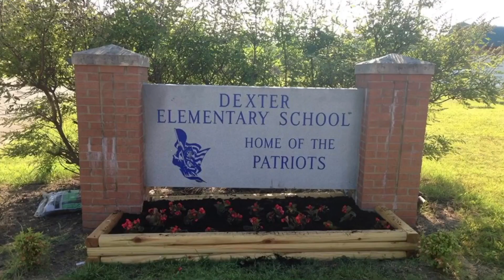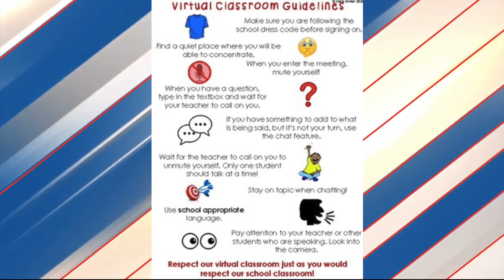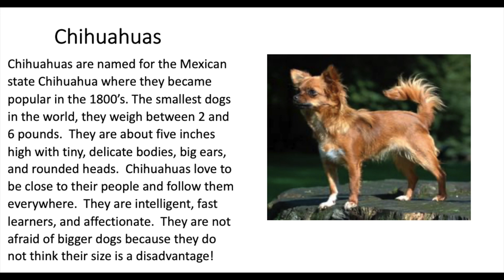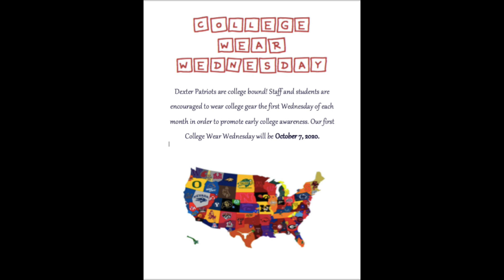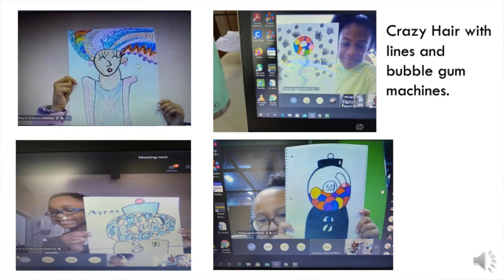Tuesday October 6, 2020 Dexter Elementary Morning Announcements